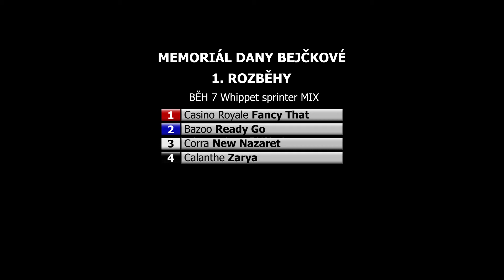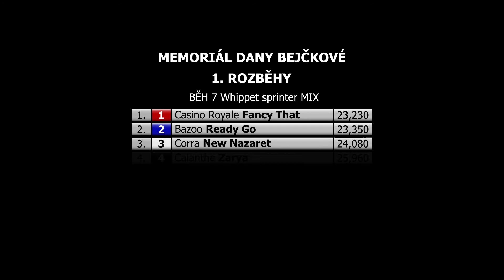1. Rozběh Whippet sprinter MIX 1-2 - Memoriál Dany Bejčkové